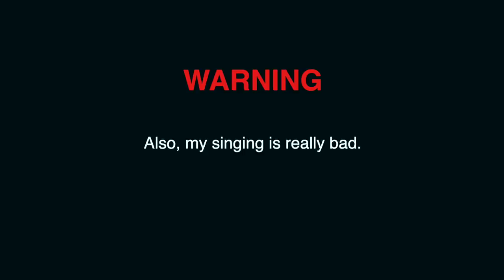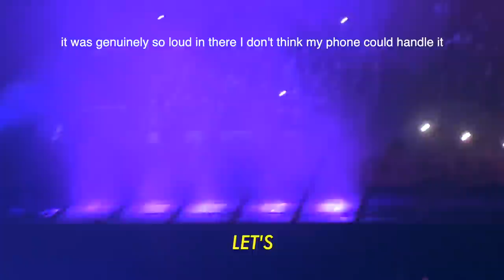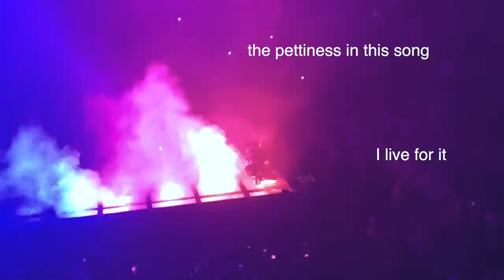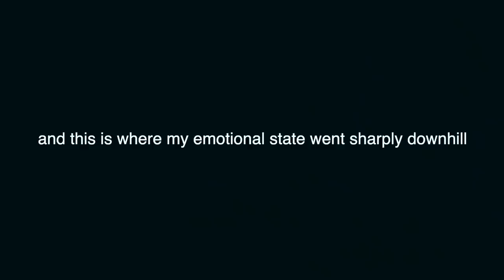crying at a Post Malone concert. a vlog.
⇩OPEN ME⇩

Hi everyone! In today’s video, I am taking you along with me to a Post Malone concert! I'm so excited to share this with y'all bc Post is one of my all-time favorite artists and music is so important to me. I hope u enjoy :)

xoxo,
Han

✰ MUSIC USED ✰
(in order of appearance)

SOCIALS:

●VSCO: hann3lise
●depop: hannahmaute

FAQs:

What apps do you use for thumbnails? Adobe Spark, VSCO, Phonto, PicsArt, Procreate
When do you upload? Every Sunday at 3pm EST!